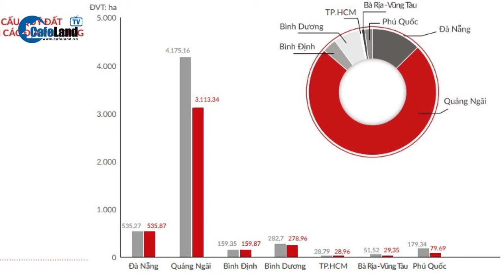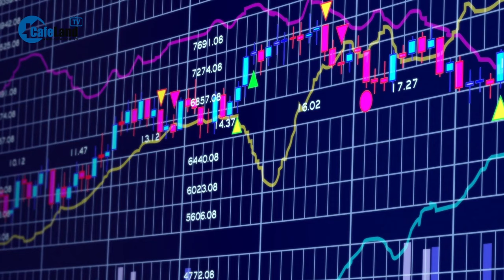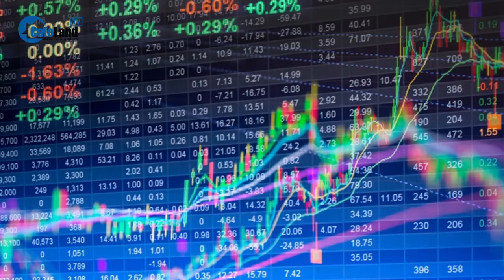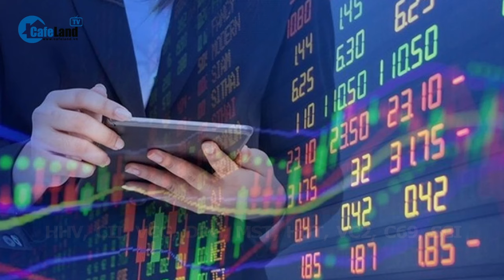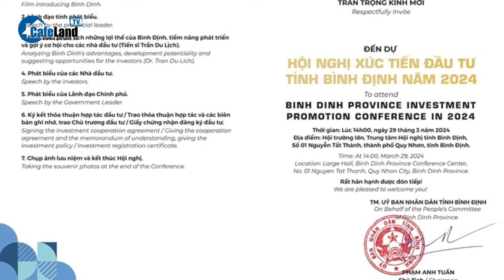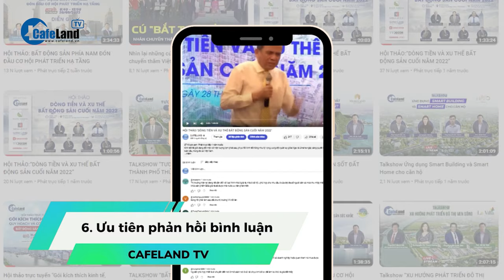Bất ngờ: 11 TỶ PHÚ HÀNG ĐẦU THẾ GIỚI dự hội nghị xúc tiến đầu tư tại Bình Định | CafeLand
Xem thêm thông tin mua bán dự án bất động sản toàn quốc:
- Dự án bất động sản tại TP. Thuận An

Bản tin hôm nay có những nội dung chính sau:
- Phát Đạt chuẩn bị đưa ra thị trường 4 đến 6 dự án lớn, tổng giá trị doanh thu dự kiến lên đến 40.000 tỷ đồng
- Cổ phiếu bất động sản hút tiền trong tuần chứng khoán diễn biến tích cực
- 11 tỉ phú hàng đầu thế giới dự hội nghị xúc tiến đầu tư tại Bình Định
- Quảng Nam yêu cầu rà soát vướng mắc dự án khu nghỉ dưỡng 4 tỷ USD